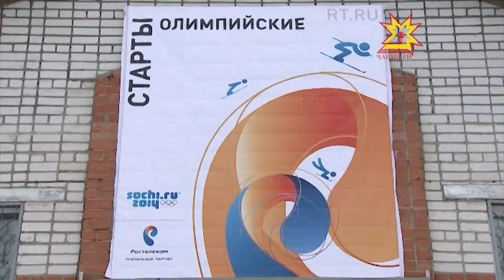«Зимние олимпийские старты»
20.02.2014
В дни Олимпиады соревнования проходят не только в Сочи. Во всех уголках России ежедневно стартует множество мероприятий, посвященных Зимним играм.  Генеральный партнер Олимпийских игр «Ростелеком» выступил организатором акции «Ростелеком. Зимние олимпийские старты» для юных спортсменов в  Чувашской Республике.